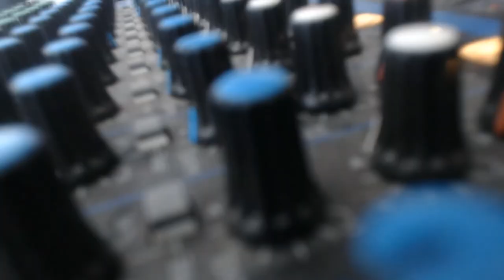One more Saturday Night - Grateful Dead Drum Cover by Doug Garceau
Video created April 14, 2022